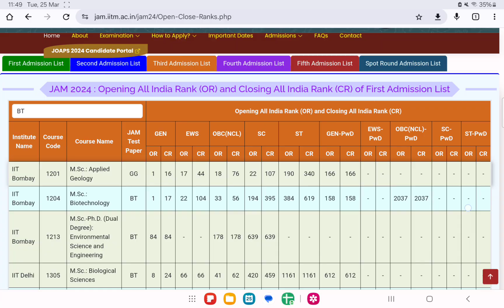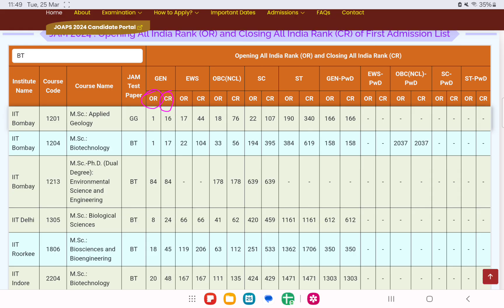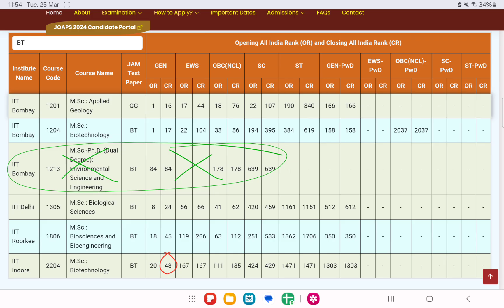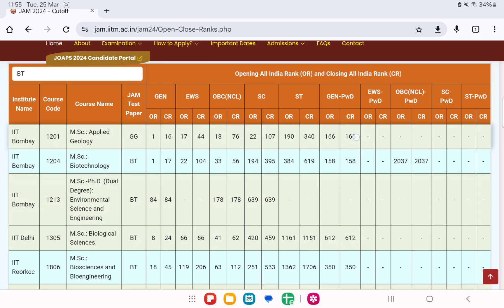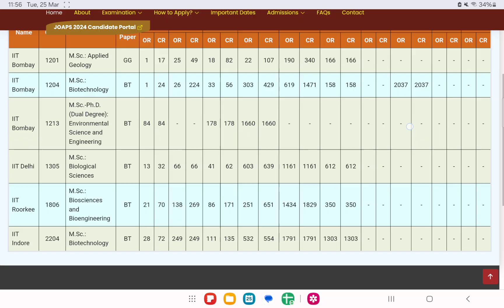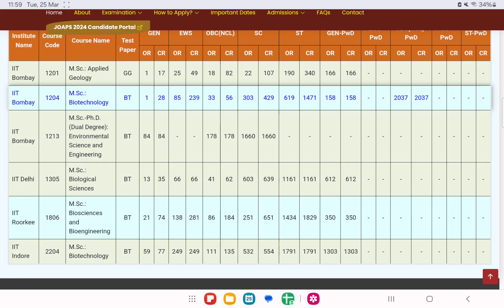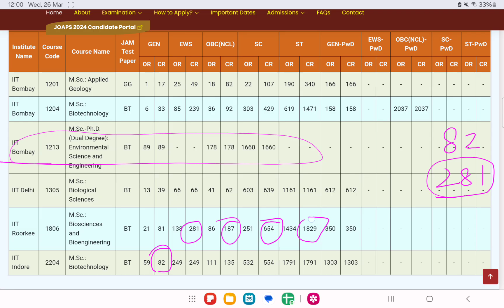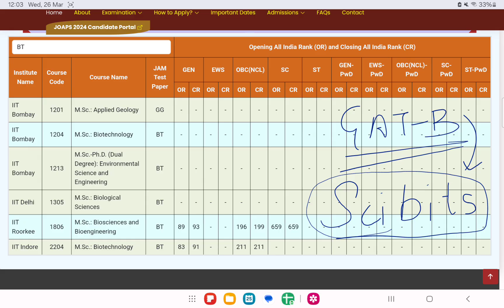Who should apply for IIT-JAM counselling? Safe ranks for IITs admission for all categories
I am Payal Lumba, a Biotechnology graduate currently enrolled in the Int. Ph.D. program at IISc Bangalore. I secured AIR 69 in IIT JAM Biotechnology 2023, AIR 24 in GAT-B 2023, and ranked among the top 150 in JGEBILLS 2022.
In this Video , We talked about safe ranks for IIT JAM counselling.
You're in the right place if you're looking for comprehensive academic guidance, effective entrance exam strategies, interview preparation tips, and more. Don't forget to explore the following resources to help you in your academic journey: